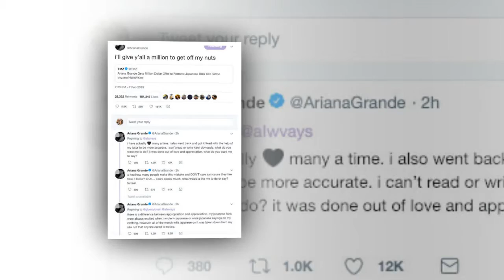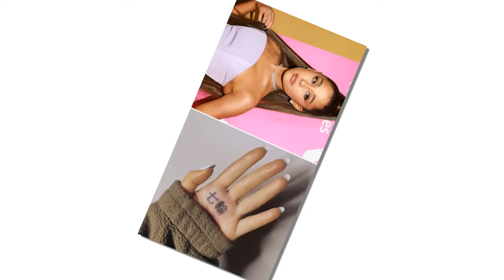Ariana Grande Responds to Million Dollar Offer to Remove her misspelled Japanese tattoo